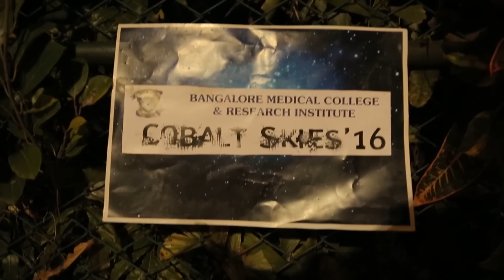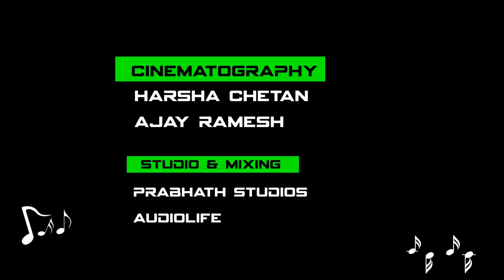COBALT SKIES 2K16 THEME SONG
Cobalt Skies is an annual intercollege medico-cultural Event hosted by Bangalore Medical College and Research Institute.